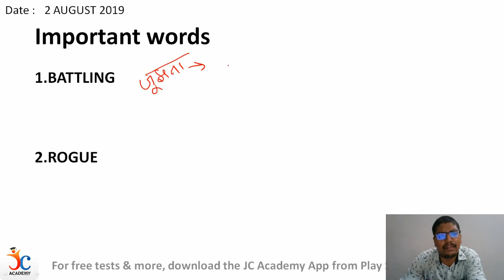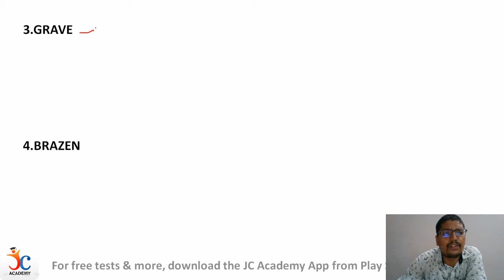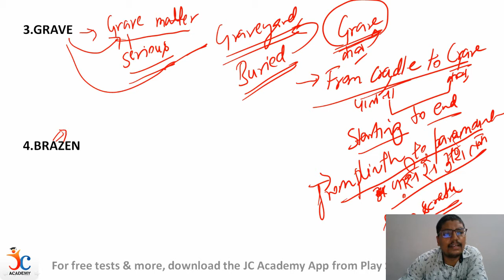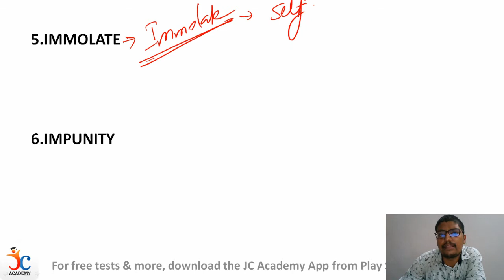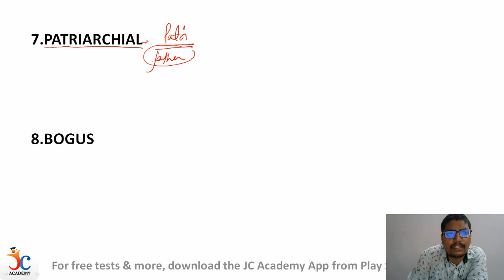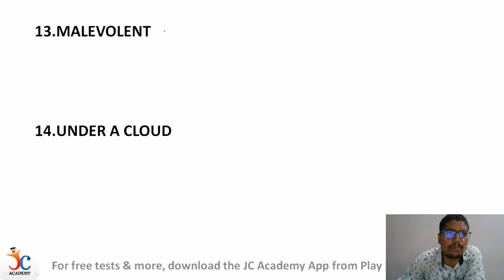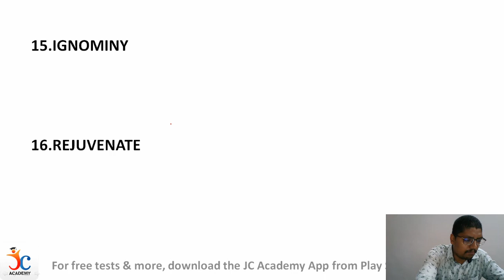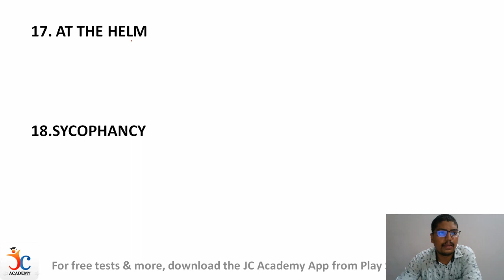The Hindu Vocabulary Show | Day 2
Download the JC Academy App for free Mock tests,Daily GK updates and Exam Notifications.